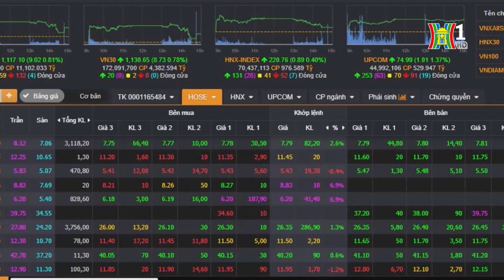Dòng tiền Vn-Index chờ mùa báo cáo lợi nhuận quý III | Tin tức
Mặc dù có một tuần tăng điểm khá nhưng VN-Index chỉ có thể tiến sát tới mức cao nhất 1294 điểm trước khi thoái lui trở lại và thanh khoản duy trì thấp hơn hẳn so với trung bình. Thanh khoản khớp lệnh trung bình của VN-Index tuần qua ghi nhận giảm khoảng 17% so với tuần đầu tháng 10 và kém nhất trong 3 tuần trở lại đây.